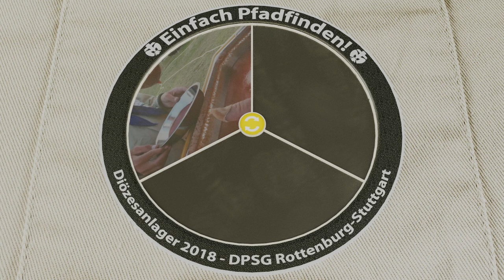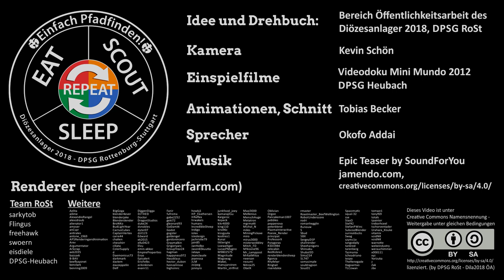Diözesanlager 2018 - Einfach Pfadfinden! Teaser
Vom 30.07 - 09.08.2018 findet unser Diözesanlager in Köngisdorf / Bayern statt.
Anmelden könnt ihr euch ab Anfang nächsten Jahres bei eurem Gruppenleiter.

Credits:
Idee und Drehbuch: Bereich Öffentlichkeitsarbeit des Diözesanlager 2018, DPSG RoSt
Animationen, Schnitt: Tobias Becker
Einspielfilme: Videodoku Mini Mundo 2012, DPSG Heubach
Kamera: Kevin Schön
Sprecher: Okofo Addai